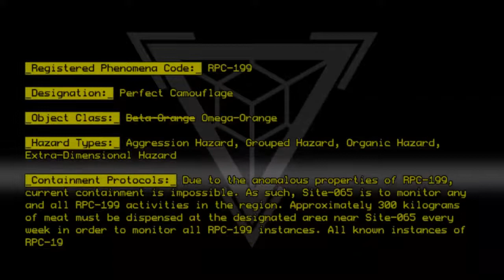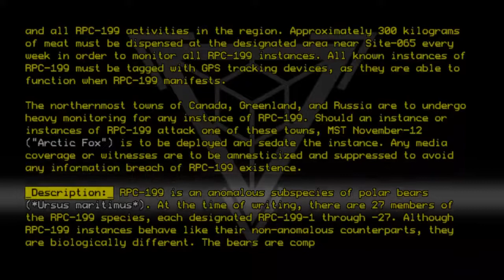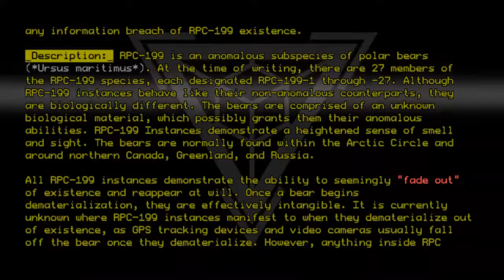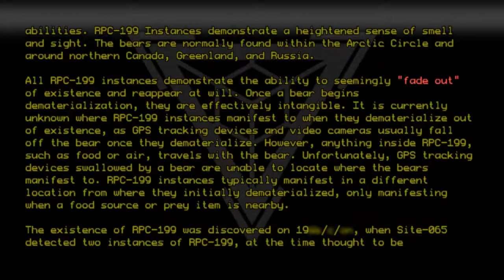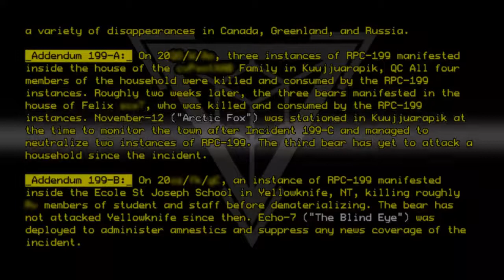RPC-199 - Perfect Camouflage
Code: RPC-199
Title: Perfect Camouflage
Rating: 3.5
Wordcount: 1030
Last Edit: 16 Oct 2020 14:59
Revision: 35